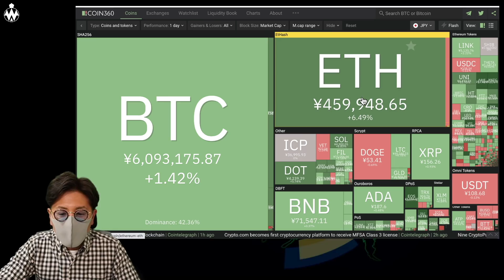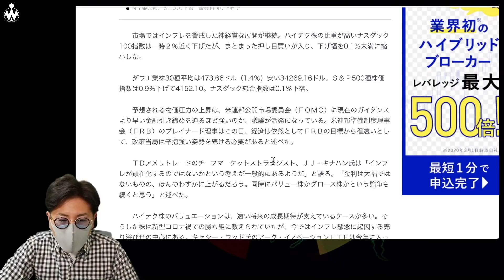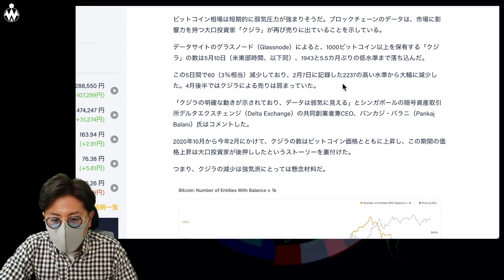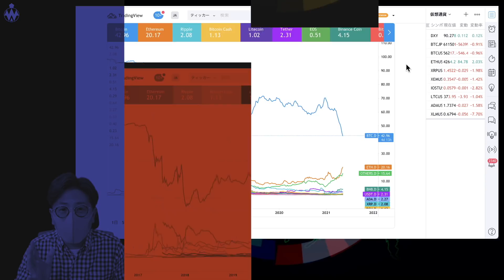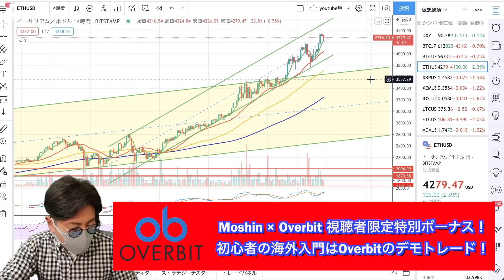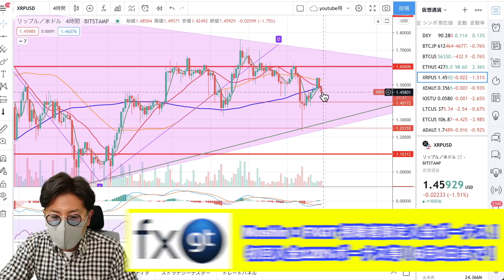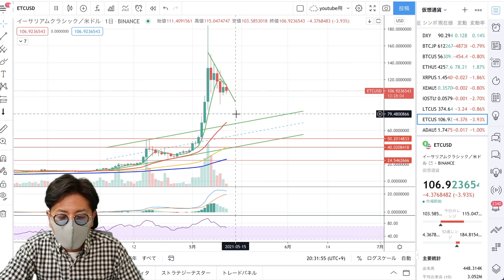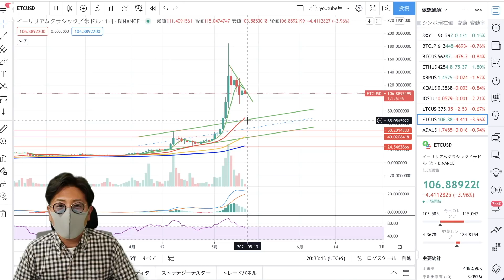ビットコインドミナンス歴史的低水準。クジラ減少。ここから反転なるか。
0:00   注目ニュース
9:32  ビットコイン
13:08   イーサリアム
15:15  リップル
17:31  NEM
19:31  IOST
20:55  LTC
21:55  ETC

500倍レバレッジ、追証なし、日本円入金OK、日本語サポート充実の今注目の海外取引所。初回入金120%ボーナスキャンペーン中！6月1日まで！

・Bybit
操作画面が超分かりやすい、レバレッジ100倍、追証無し、日本語でのサポート充実の人気の取引所。賞金総額400,000USDT当たるキャンペーン！⏬

ID：@kpy7379m

10代はスポーツに打ち込み、国体、インターハイ等の全国大会に毎年出場する。しかし、大学進学に失敗したことを機に将来を失望。あらゆるギャンブルや闇なことで失敗を重ね、ダメ人間生活を送っていた。